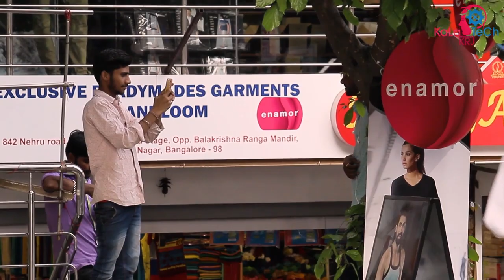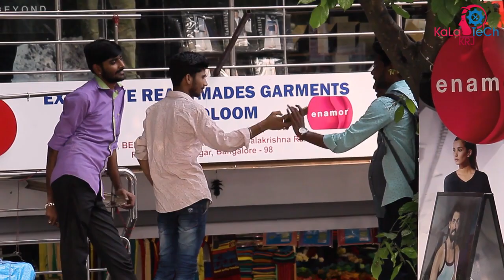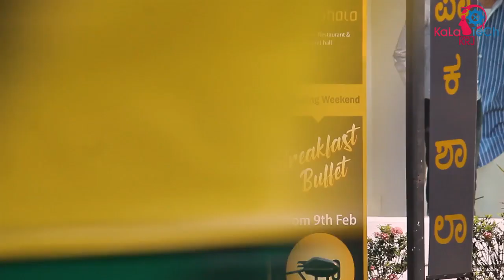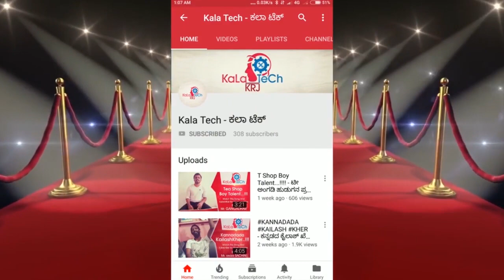Porn RingTone Prank😂😜 kannada | ಇಯರ್ ಫೋನ್ ಹಾಕೊಳ್ಳಿ ಇಲ್ಲಾಂದ್ರೆ ತಪ್ ತಿಳ್ಕೊತಾರೆ.!! Kalatech Keetle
kalatech kaltech

      Please if u like press like botton, if u don't like please do unlike. and give bad comment. thank u guys.